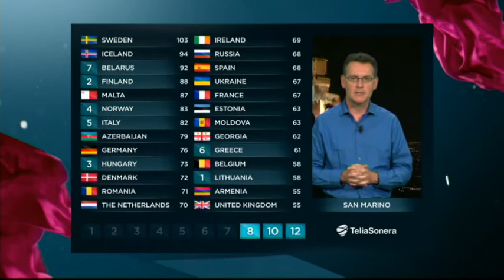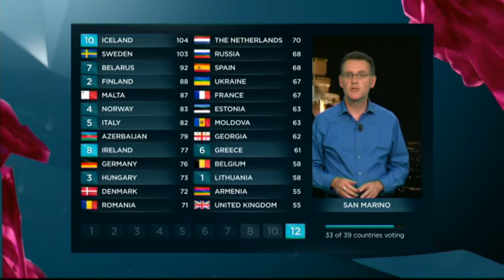Eurovision Song Contest 2013 - San Marino Rehearsal Voting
Live from SMRTV San Marino: John Kennedy O'Connor rehearses the voting on Friday May 17th, 2013, with hostess Petra Mede in Malmo, delivering the mock votes for the San Marino jury after the jury final.